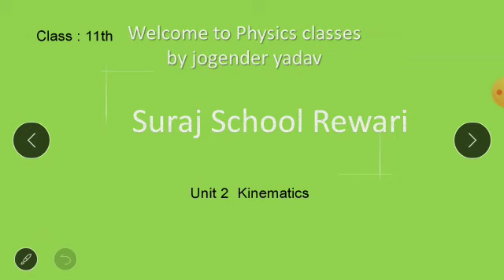Suraj School Rewari 11th Physics Unit-2 Kinematics(Triangular law of Vector Addition by Jogender Sir